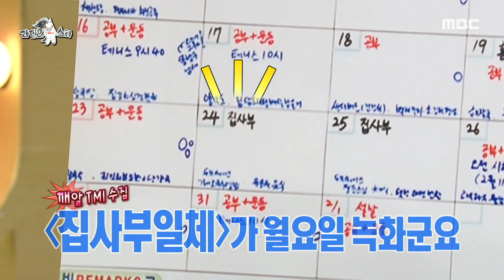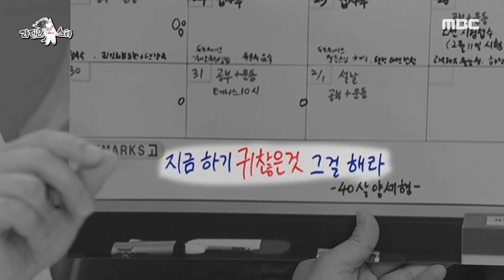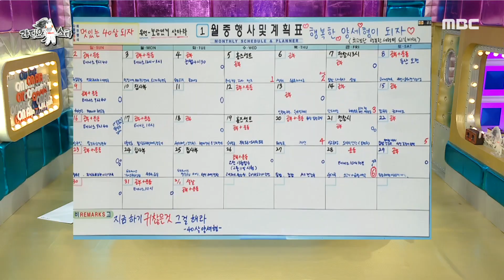[라디오스타] 노력파 천재 양세형의 실제 계획표 공개‼ 쉴 때도 자기계발을 하는 양세형⏰, MBC 220615 방송